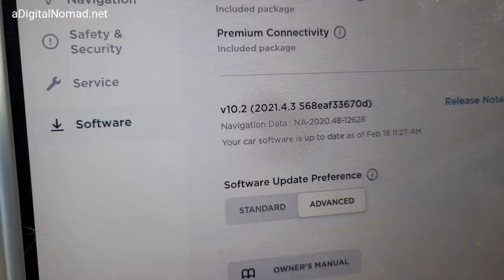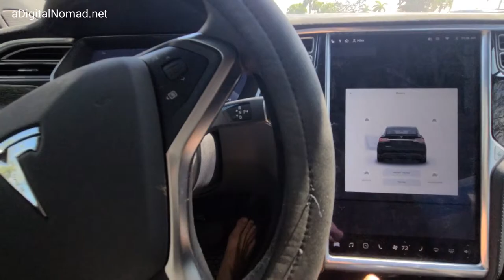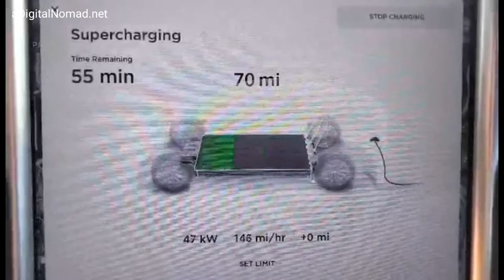TESLA RV | Ep. 391 DAY 105 | AutoPilot Nearly KILLS ME